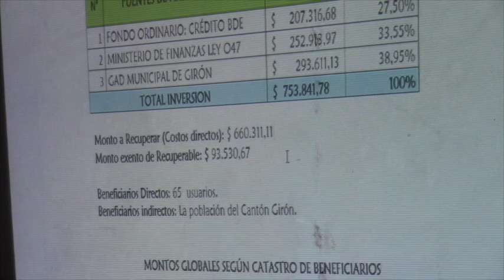Reclaman mayor información sobre costos de obra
Los contribuyentes están conscientes de su obligación pero consideran que no hubo la suficiente información y socialización al momento de la actualización del proyecto y los costos que ello iba a representar.